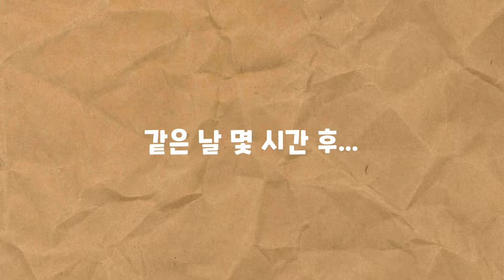아기가 아기과자 먹방 중!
아기 과자를 참 좋아하는 윤아의 과자 먹방을 담아 보았습니다! 뭐든 잘 먹는 아가야를 보는 엄마는 그저 우쭈쭈가 입에서 저절로 튀어 나와요!